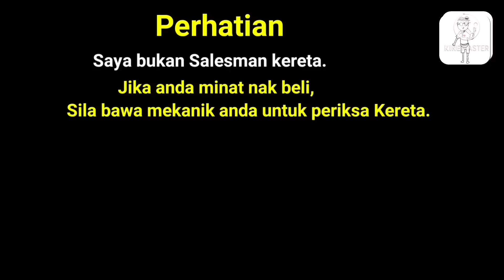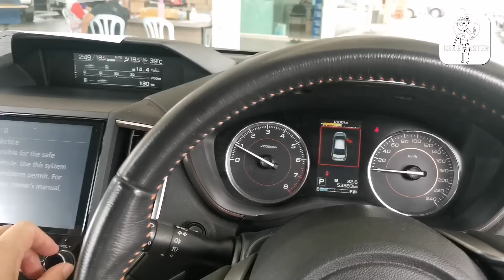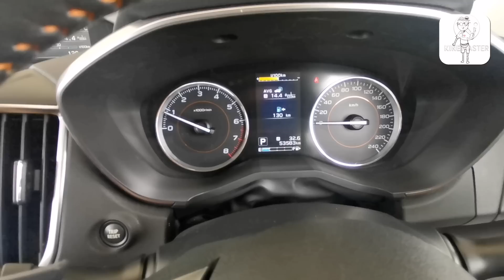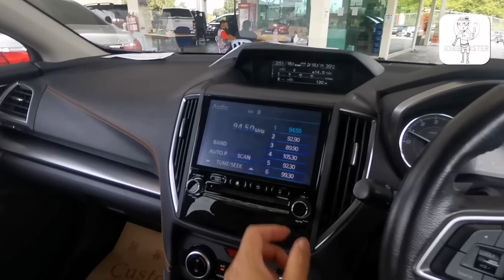Subaru Xv 2.0ip 2018.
SUV offroad buakn main main.
Ada Xmode.